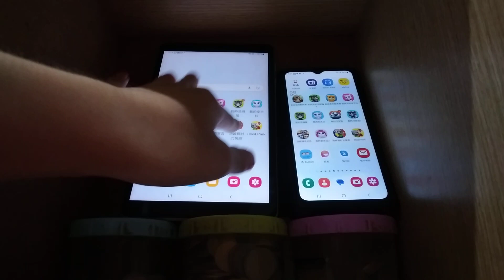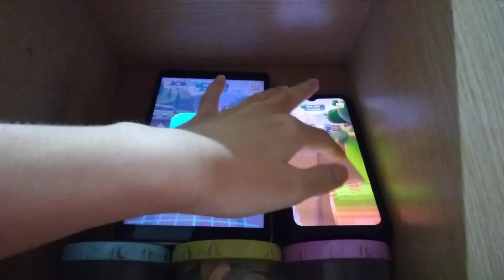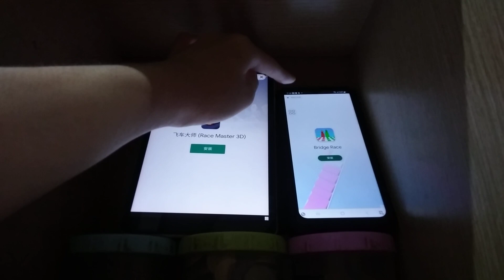Talking Tom Time Rush Echo 20471